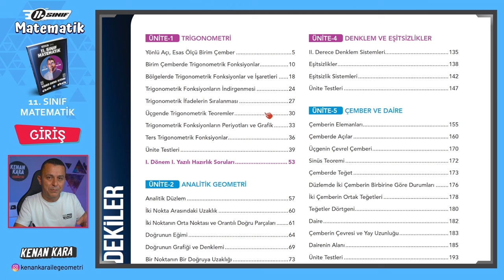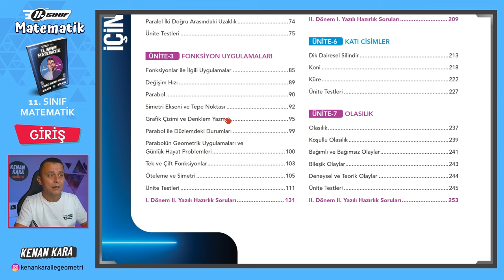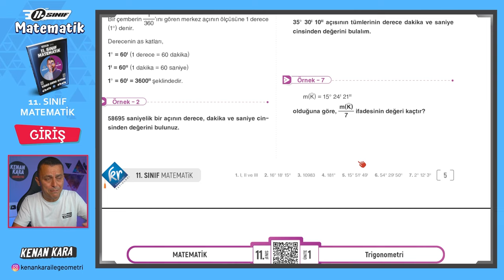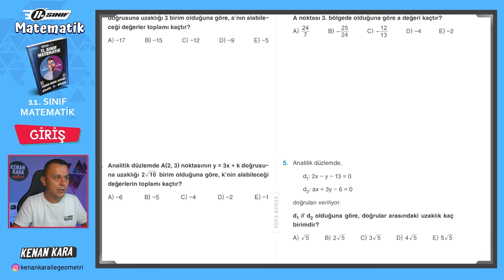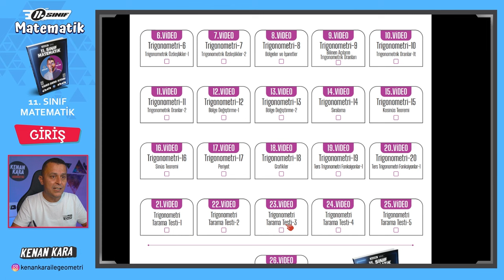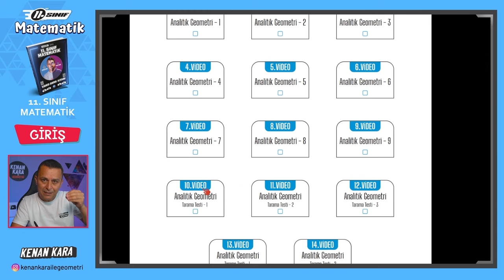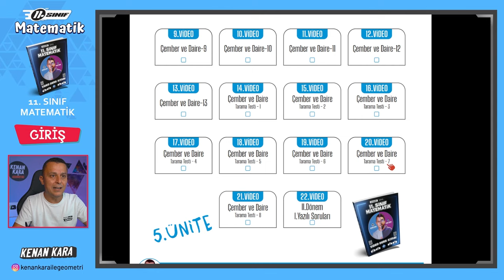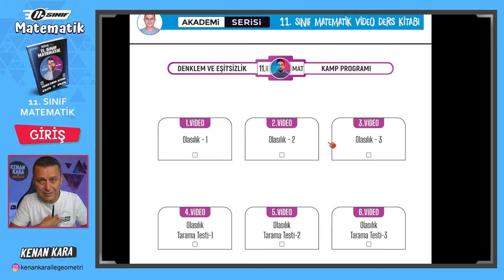11.Sınıf Matematik Konu Anlatımı | Akademi Serisi-2024 BAŞLIYOR !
11. Sınıf Matematik dersi konu anlatımı. Matematik kısmını Mert Hoca kendi kanalında, Geometri kısmı bu kanalda anlatılacaktır.

2024 Tayfa, 11.Sınıf Akademi Serisi'ne hoşgeldiniz!

DİĞER KAMPLAR:
1. TYT-AYT GEOMETRİ KAMPI

2. TYT-AYT GEOMETRİ SORU BANKASI